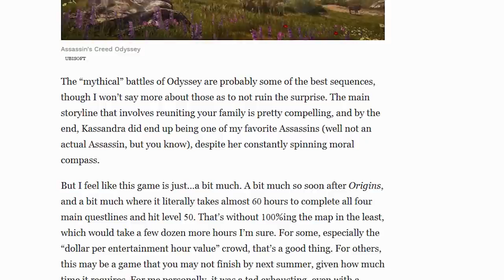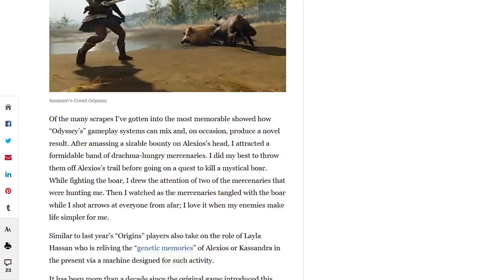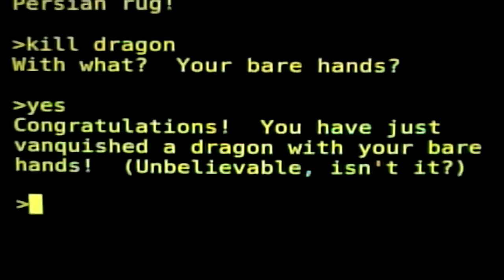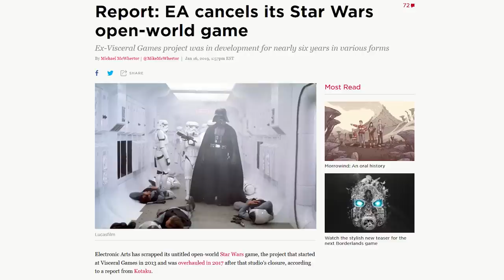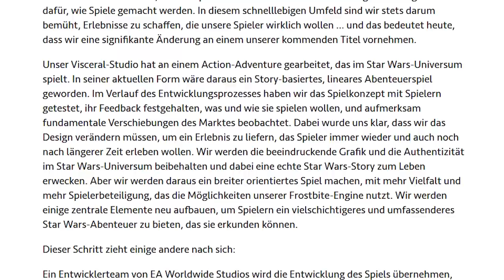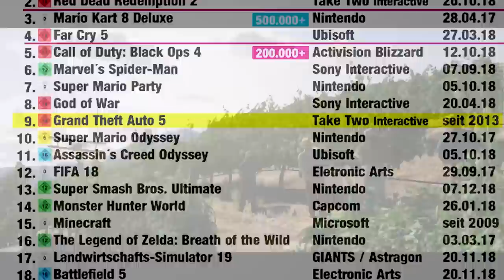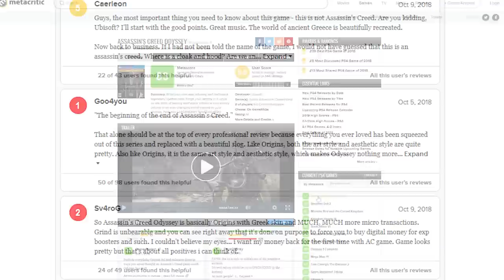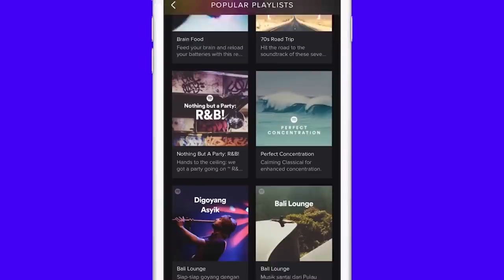Zu viel!! Warum Open Worlds nur noch in Arbeit ausarten | Behaind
Open World-Spiele werden größer, voller und unübersichtlicher. Aus Spiellust wird daher immer häufiger Frust. Warum ist das so? Und was kann man dagegen tun?